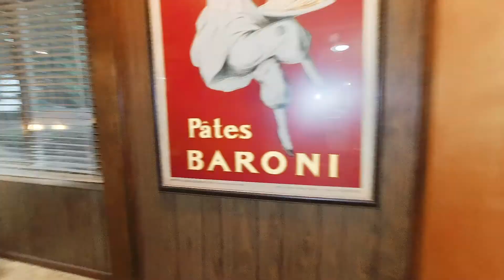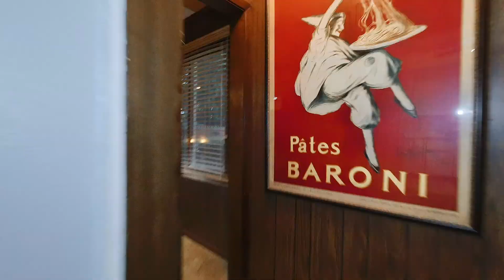15 Birch Lane // A WalkthroughTour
This beautiful colonial home has been meticulously maintained by the same family for 55 years. Updated kitchen and baths, new driveway, newer windows, whole house generator and so much more. Enjoy the large family room which has built in shelves, a gas fireplace surrounded by brick, and a sliding glass door which leads to the patio and private yard. This home is also very centrally located to stores, expressways and town amenities.